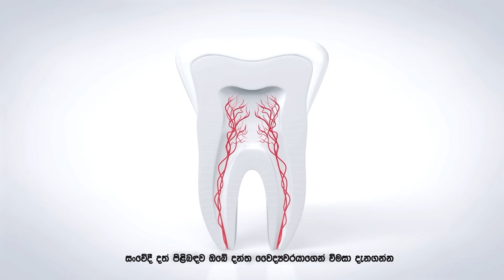Neela Pabalu (නීල පබළු) | Episode 1377 | 17th October 2023 | Sirasa TV